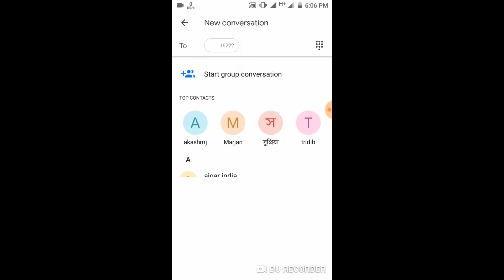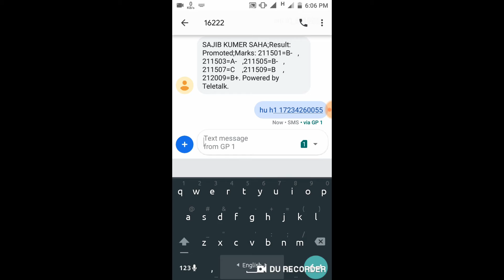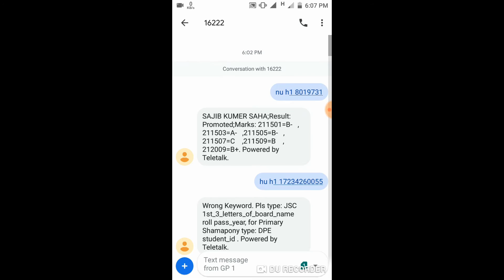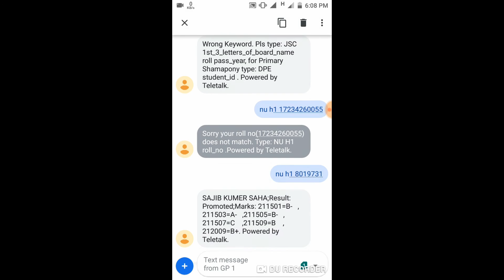অনার্স ১ম বর্ষ রেজাল্ট